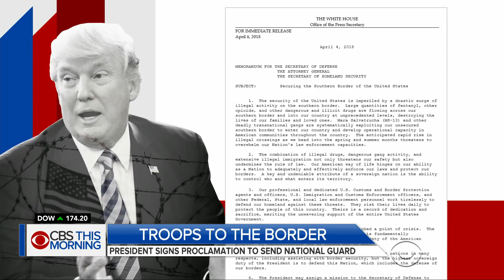Trump signs proclamation to send troops to U.S.-Mexico border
President Trump signed a proclamation ordering National Guard troops to be deployed to the Mexican border. He says a "drastic surge of illegal activity" left his administration "no choice but to act." But it's still unclear what exactly those troops will do along the border when they get there. Chip Reid reports.